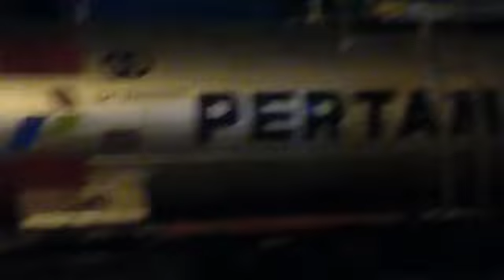HUNTING CC 206 13 02 PWT [ KA KETEL ]